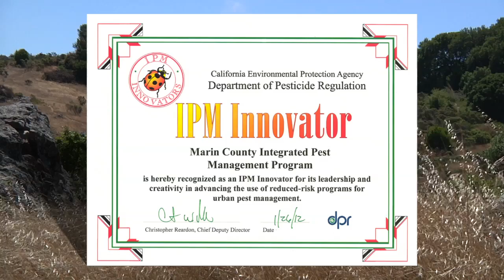Vegetation and Biodiversity Management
Marin County Parks provides residents with an overview of their vegetation and biodiversity management program.

To learn more about the Integrated Pest Management Program and to participate in the community weed-pulling days, please